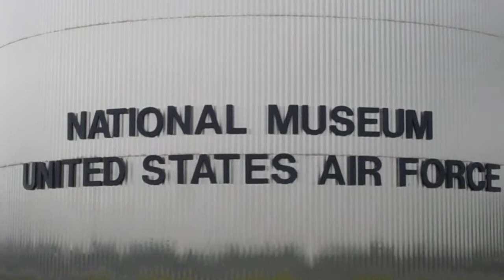Front of the U.S.A. Air Force Museum